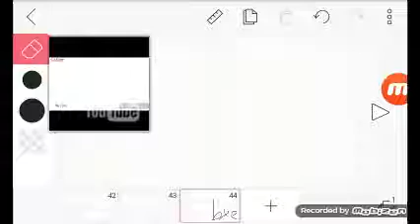Hot milk meme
I would not slide the frames